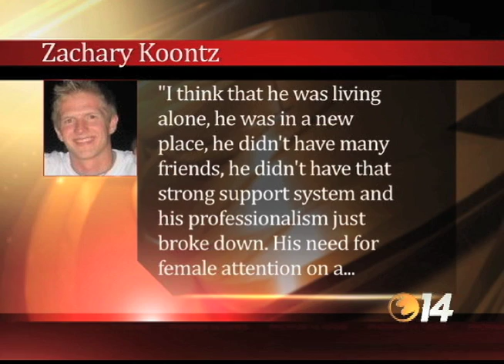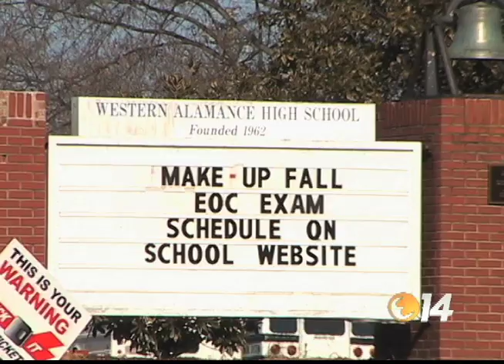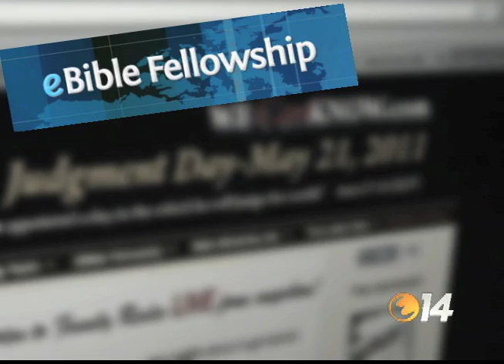Phoenix14News January 24, 2011 Part 1